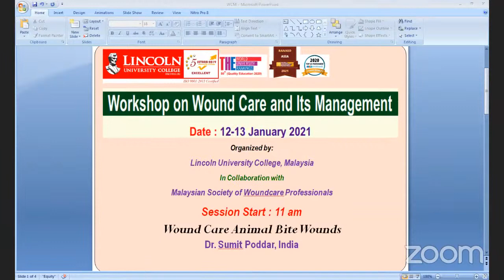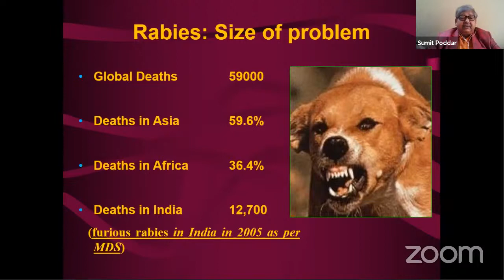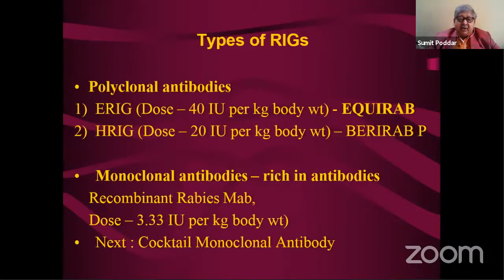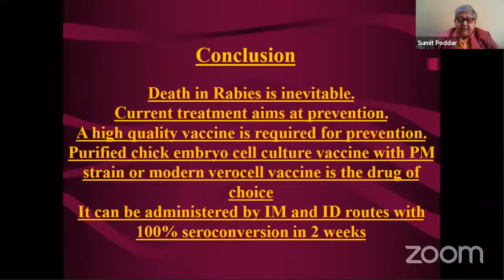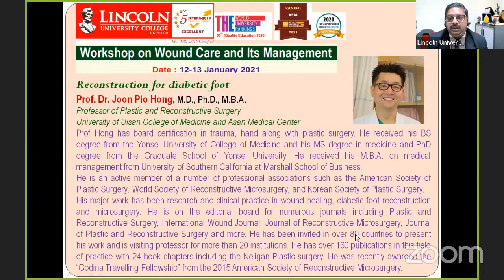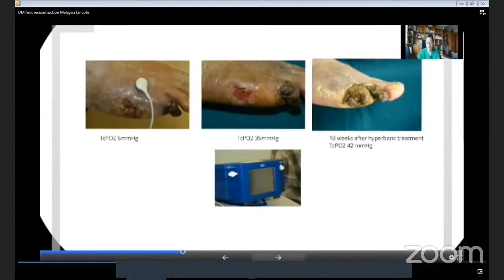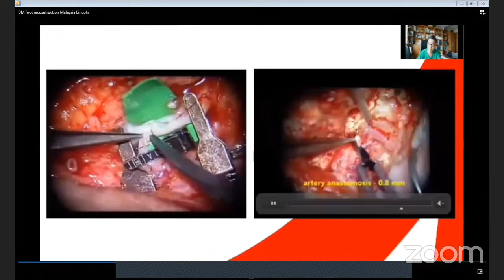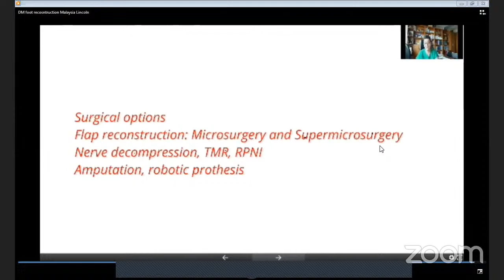Workshop on Wound Care and Its Management- Day 2 --Zoom